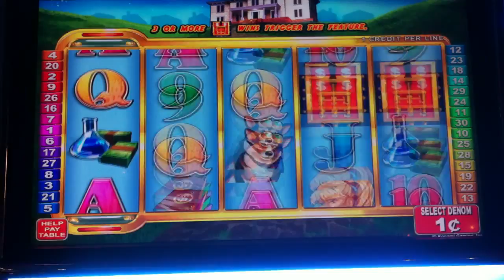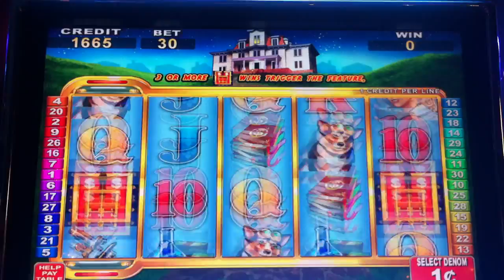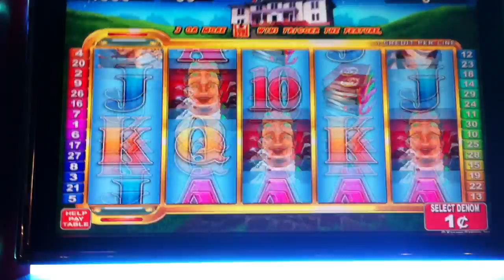LVS11.MOV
Spiele die ich auf meiner  Las Vegas Reise als Spielescout entdeckt habe.